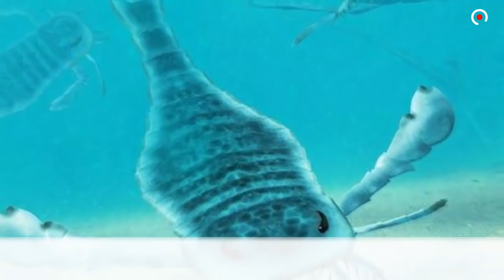10 حيوانات عـمـلاقــة عاشت على الارض من ملايين السنين !